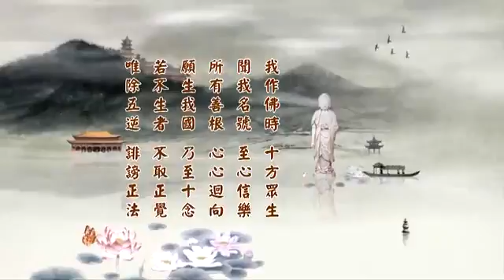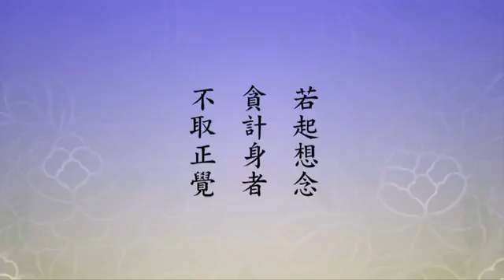淨空法師《二零一四淨土大經科註 （第四回）》194